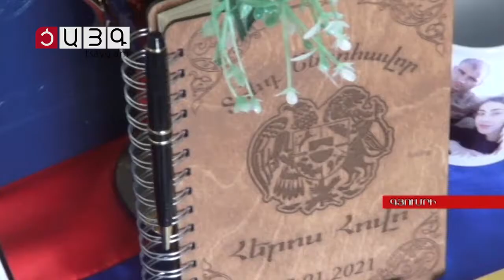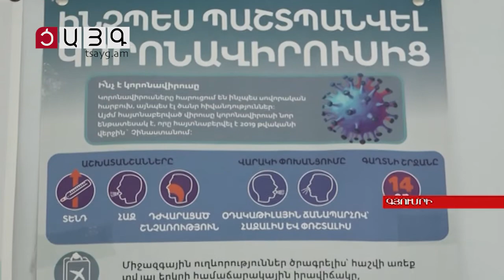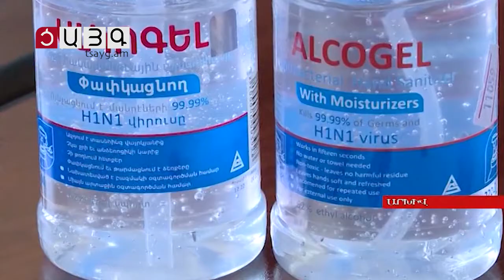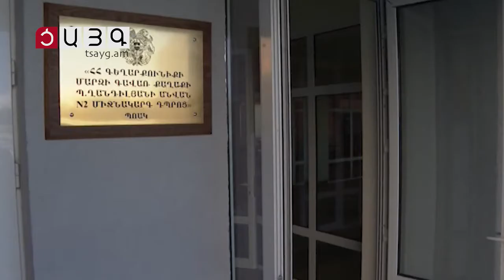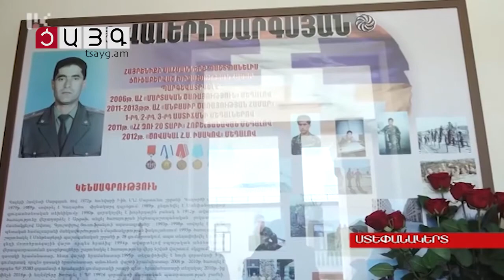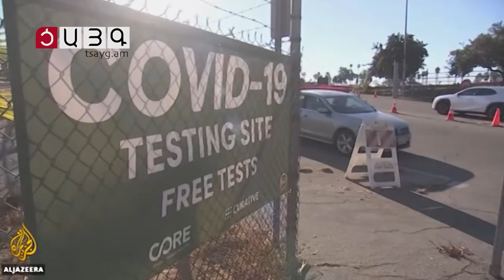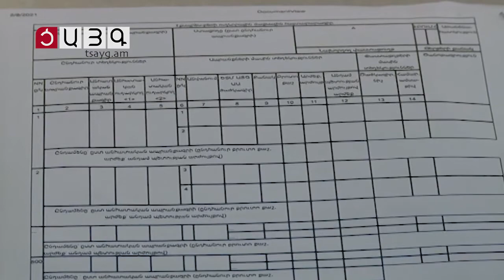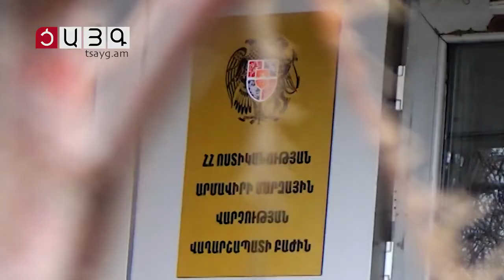«Այսօր» լրատվականի մարզային թողարկում 09.03.2021, Tsayg.am